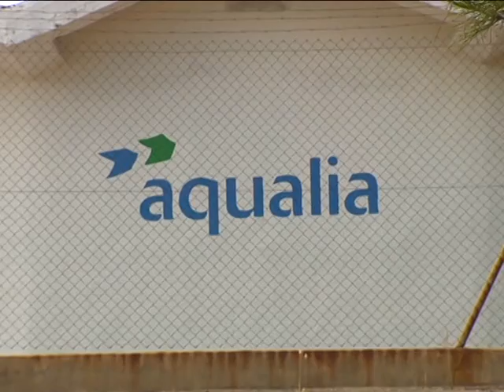13-08- 14 AGUA EN BOLLULLOS